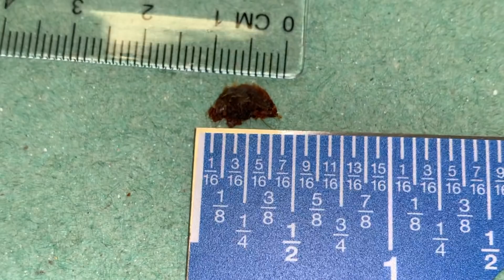DEEP DRY IMPACTED EAR WAX REMOVAL AND DRY EAR WAX PLATE REMOVAL - EP 389